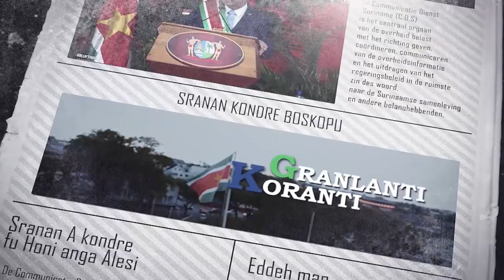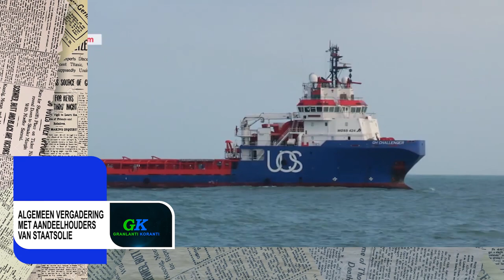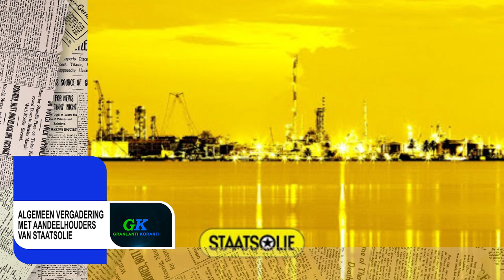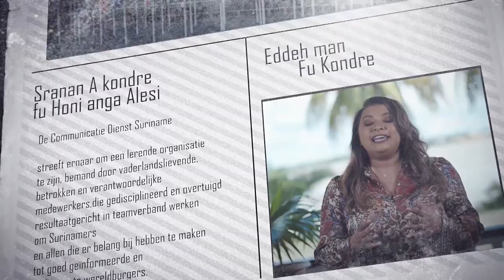GRANLANTI KORANTI, DD 19 MEI 2021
Granlanti Koranti geeft het nieuws weer in het Sranan. Veel luister plezier!